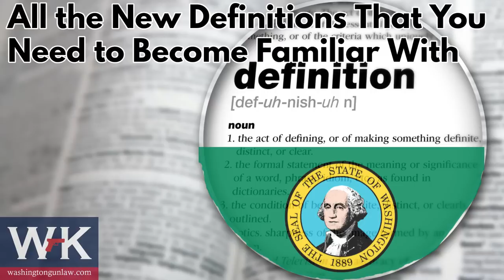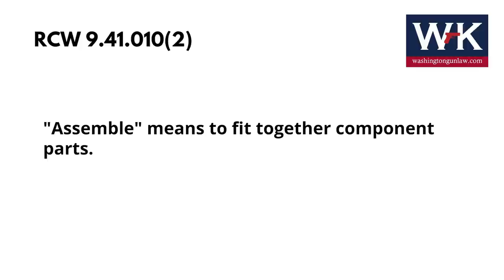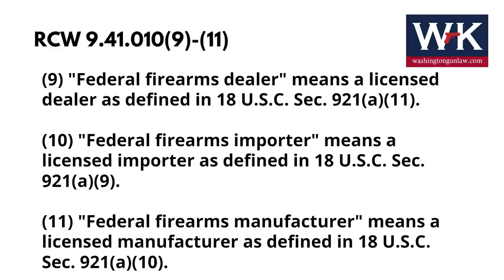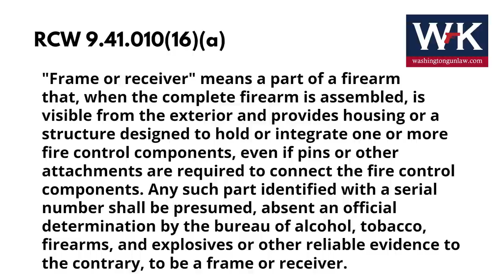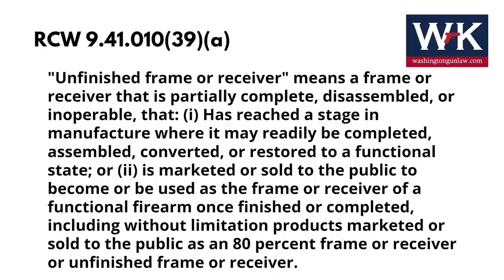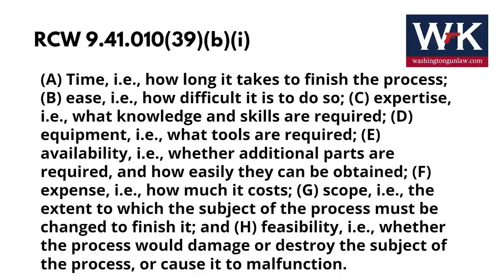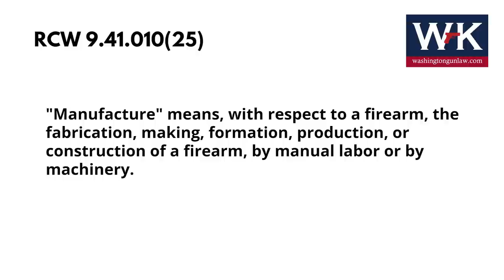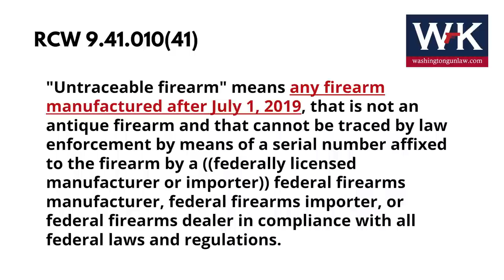All the New Definitions That You Need to Become Familiar With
Washington Gun Law President, William Kirk, discusses one of the major implications of House Bill 1705, which became effective July 1, 2022.  Under 1705 a litany of new and amended definitions have been added to RCW 9.41.010, which is the definitional section of our State's firearms regulations.  By expanding the scope of these definitions several new activities and components are brought under the control of State law.  Learn what this means to you and arm yourself with education today.